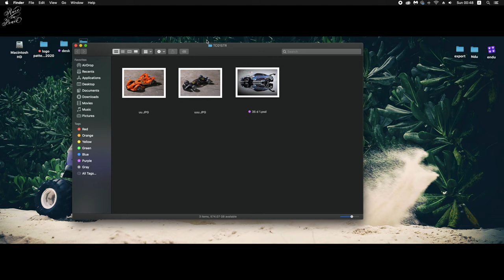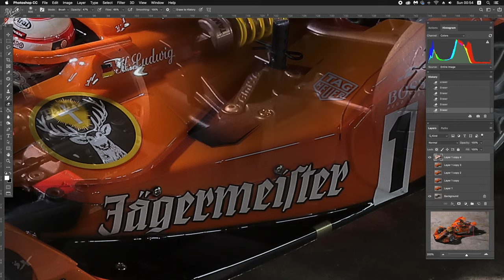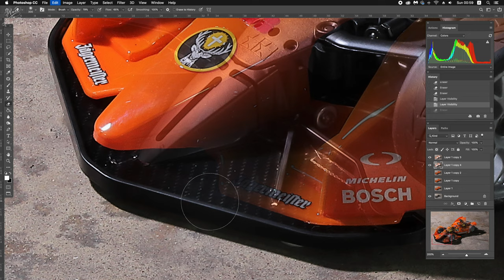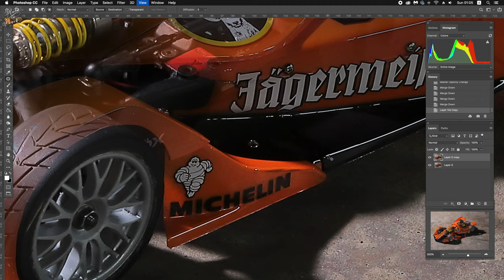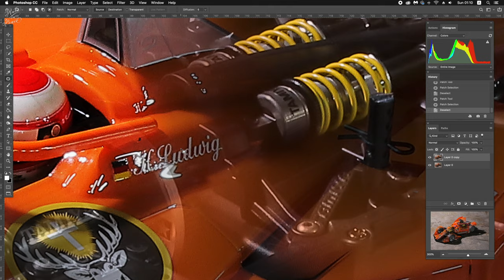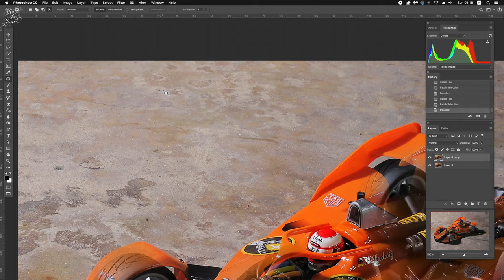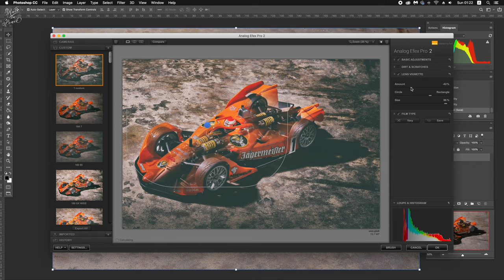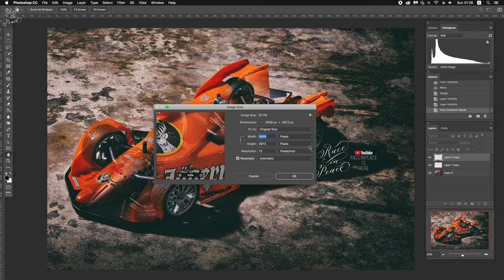Tamiya TC-01 Formula E Photo Edit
Car Owner & Custom By : ทิโม ทู่ (FB)
1/10 RC Car Tamiya TC-01 Formula E
Photo taken with  Canon 200D MarkII
Location : RC City BKK Thailand
VDO & Photo Edit By RaceInPeace is Here, FB Page RaceInPeace